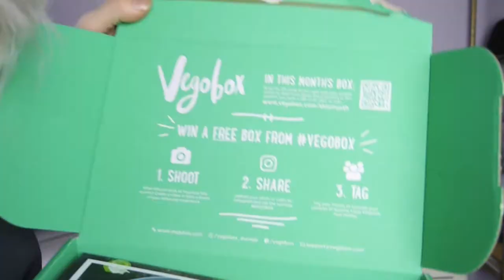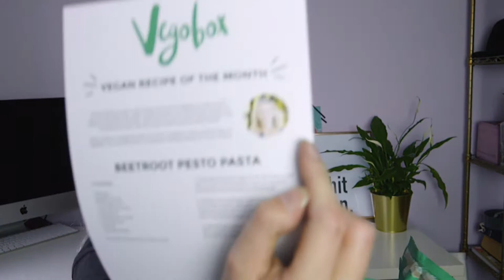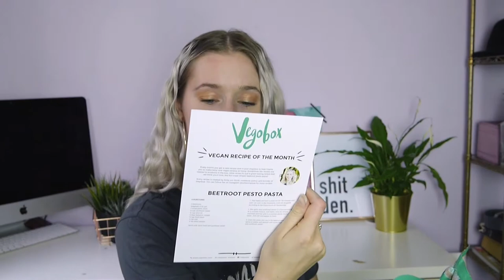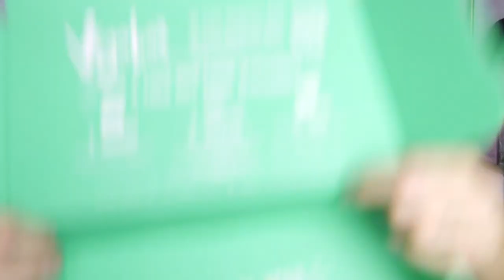VEGO BOX HONEST REVIEW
Do vegan subscription boxes live up to the hype? In this video ya girl is taste testing Vegobox and being honest as always mate.

- H E A L T H  &  P L A N E T -

Want to know more about why we became vegans?

Check these out:

Earthlings
Cowspiracy
Forks over knives
Food inc
Live and let live
Blackfish

All of which can be found online, Youtube or Netflix.